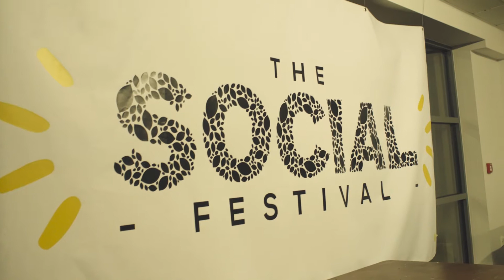Winter Social Festival 2017 BTS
The MYS team got to produce some exclusive content for The Social Festival.. this is our short BTS video of what we do... MAKING MUSIC LOOK AS GOOD AS IT SOUNDS!

Full interviews coming soon.